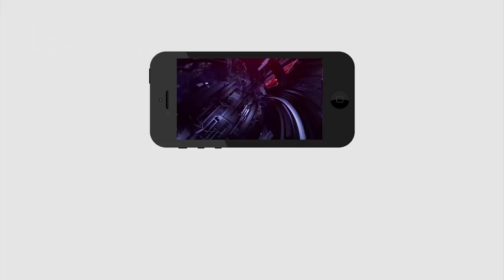AP CM Jagan Key Decisions | బాబుకి బీపీ తెప్పిస్తున్న జగన్ నిర్ణయాలు | PDTV News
బాబుకి బీపీ తెప్పిస్తున్న జగన్ నిర్ణయాలు, వాళ్ల జీతాలు రూ.10వేలకి పెంపు